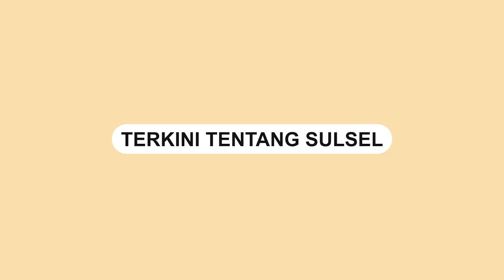Kasat Lantas Polres Madiun Marah Lantaran Istrinya Alami Pelecehan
Kasat Lantas Polres Madiun, AKP Dwi Jatmiko marah lantaran istrinya diduga alami pelecehan seksual.

Pelaku diduga merupakan seorang wartawan.

Dwi Jatmiko sempat mencopot baju dinasnya dan bersitegang dengan oknum wartawan.

Jumali langsung meminta maaf karena dia tak sengaja.

Bahkan, ia menjelaskan kronologis dan kembali meminta maaf.
Video terkini dan terbaru..